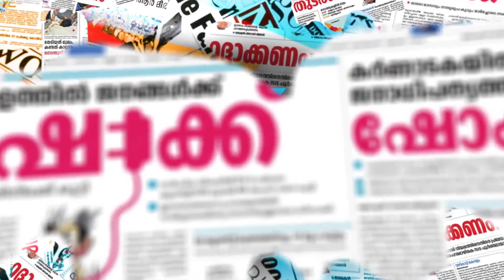ഭീഷണികത്തിന് മറുപടിയുമായി കെ കെ രമ|K K REMA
CHANNEL KERALA
Channel Kerala
Malayalam Channel Kerala
MARUNADAN MALAYALI
MARUNADAN TV
#42 K ONLINE
PUBLIC KERALA
THE JOURNALIST
KARMA NEWS
LATEST MALAYALAM NEWS
KERALA NEWS